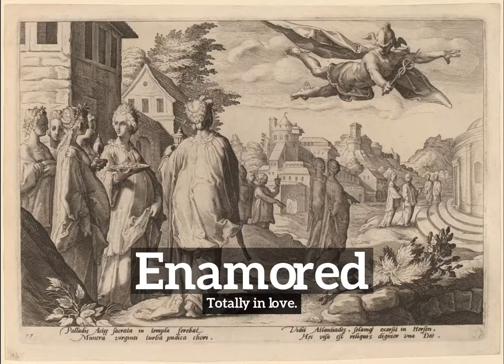How to Say Enamored in English? | How Does Enamored Look? | What is Enamored?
Learn how to pronounce enamored with Imago Spectrum.

What is enamored?
How does enamored look?
How to say enamored in English?
What does enamored represent?
What is the defintion of enamored?

Imago Spectrum allows you to easily memorize common English words and phrases by joining visual and auditory learning environments into a short video. Focus on the images and repeat enamored several times for best retention results.

In this video we are speaking the word, enamored. Do take note of how enamored is spelled.
The definition of enamored is listed below the word in the video.
Enamored:  Totally in love.